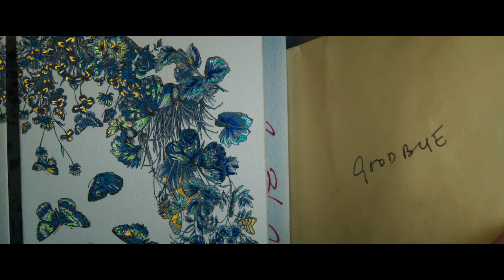La stanza accanto I Trailer Ufficiale HD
Una donna ha un cancro e, aumentando la probabilità della morte, chiede a una sua amica di starle accanto.

Regia di Pedro Almodóvar. Un film Da vedere 2024 con Julianne Moore, Tilda Swinton, John Turturro, Alessandro Nivola, Melina Matthews. Cast completo Titolo originale: The Room Next Door. Genere Drammatico, - Spagna, 2024, durata 107 minuti. Uscita cinema giovedì 5 dicembre 2024 distribuito da Warner Bros Italia.